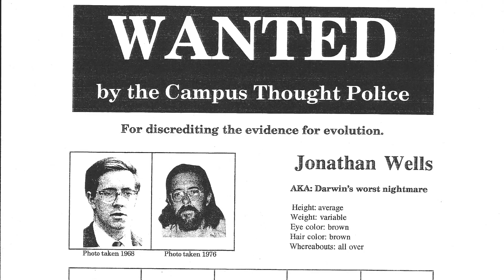Jonathan Wells: Biologist, Author of Zombie Science, and…Ex-Con?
Biologist Jonathan Wells, author of Zombie Science and Icons of Evolution, opens up about his likes, dislikes, and college years, in this Up Close and Personal video. Jonathan Wells does scientific research and writes about science education and textbooks. Find more information about Jonathan Wells' work

In Zombie Science Wells asks a simple question: If the icons of evolution were just innocent textbook errors, why do so many of them still persist? Watch Wells' presentation about Zombie Science at the book's national launch party recently in Seattle.